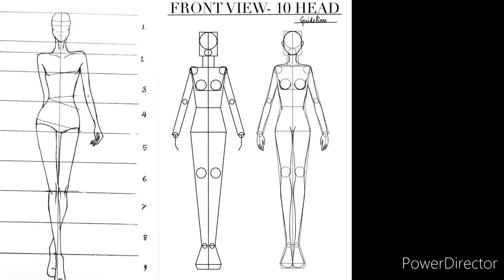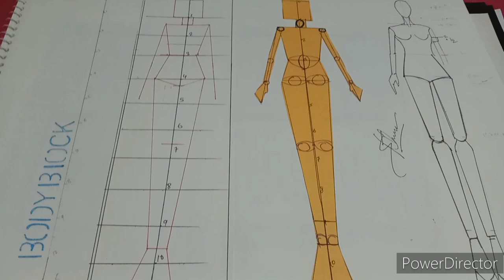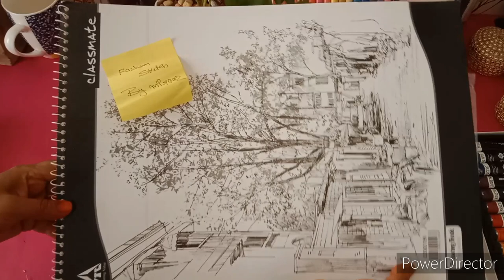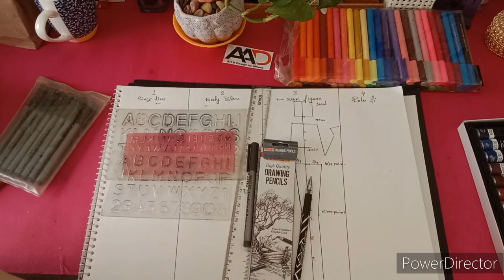FREE CLASS - 3 STICK FIGURE Online Fashion Design Course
1-  Drawing pencils

 2- SHADING  PENCIL FOR  FASHION ILLUSTRATION

3 - DESIGINING TOOLS

1-  Staedtler Luna 24-Shade Coloured Pencil Set

   2-  Ivory Sheets A3 Size

3 -  COLOR   PENCIL FOR  FASHION ILLUSTRATION

4-   DOMS Fsc 24 Colour Pencil Flat Tin

5-   A3 DRAWING   COPY

6- WATR   COLOR

7-  WAX COLOR

 8-  SHADING  PAINCIL

9- A4 DRAWING COPY

10   - STENCIL   FOR  WRITING   LETTERS

1-  G.M.T TOOLS for  pattern making

2-  BROWN PAPER

3 -  Professional Tailoring Scissor

 5 - CUTTING  AND STITCHING  TOOLS
Draping   class material details
1- Mannequin - Female Dress Form size 10

2- Cotton Cheesecloth Soft Square fabric

3-   FASHION  DESIGING TOOLS  -
4-  Brother GS 3700 Sewing Machine
5- Scales Designing French Curves- Set of 4: 1 of French

FREECLASSfashion illustration for beginners

fashiondrawing for dummies,

fashionillustration sketches poses
Course offered
 1 - Fashion Design
(3 basic certificate & 6 months advance certificated course )
2 -Boutique management
3- marketing and business development services
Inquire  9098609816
fashionillustration design online free
onlinefashiondesigncourse fashion designing course app
onlinemoney fashion design school
online fashion designing course free
online fashion designing course with certificate
free online fashion design courses with certificate
best online fashion design courses free
best online fashion designing course with certificate

share and for more interesting updates
Tools &Equipment used for Draping: